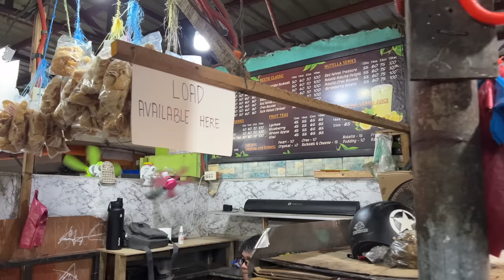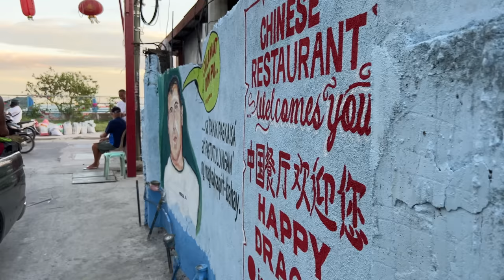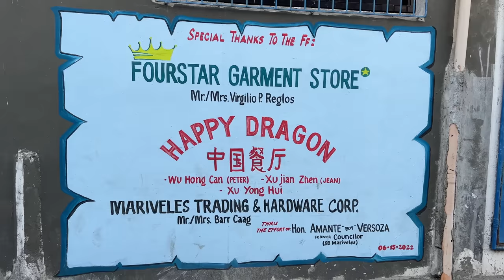ACTION in MARIVELES Bataan Philippines - ASMR Walk [4K]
Take a walk with me around Mariveles Bataan Philippines! The area that I walked is around the market, Poblacion City Center, and Bay walk area. This was my first time in Mariveles Bataan Philippines, and I heard that the most exciting time to walk is around the weekends near the market. This video was filmed on a Monday evening, and although there was quite a bit of action, it is nothing like the weekends! Of course if you don't like huge crowds, then walking during the week is perfect. I had a chance to venture outside of the city a bit, so I'll post some shorts on some of the drone footage that I took. Mariveles Bataan Philippines is sometimes called the "Batanes of the West", and exploring outside of the city definitely makes you feel like you are there. Enjoy, and I'll see you again soon!

- Instagram, @kryptotrekker
- Twitter, @KTrekker